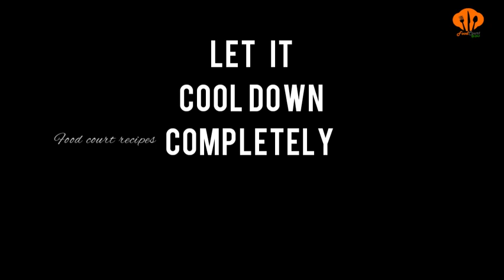carrot pudding / yummy carrot dessert / food court recipes